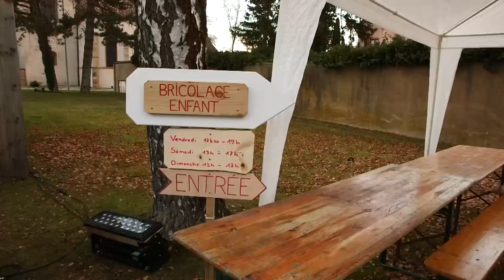Crèche vivante d'Ottmarsheim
CRÊCHE VIVANTE AU MARCHE DE NOËL D’OTTMARSHEIM
Comme chaque année, le marché de Noël d’Ottmarsheim se déroule sur un seul week-end du mois de décembre. Parmi les chalets, une crèche et un enclos attirent l’attention des visiteurs.
A l’origine de cette proposition, la mobilisation de la paroisse d’Ottmarsheim pour donner tout son sens à la fête de Noël.
 (Magazine Paraboles 717)
Reportage : Hervé JEGOU-Pierre NIDERCORN – Jean Pierre BERTRAND